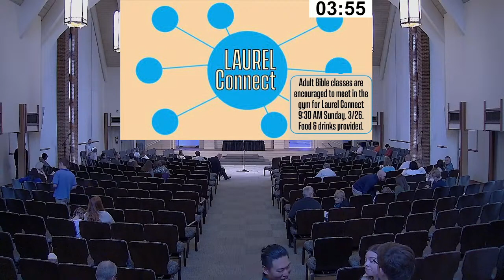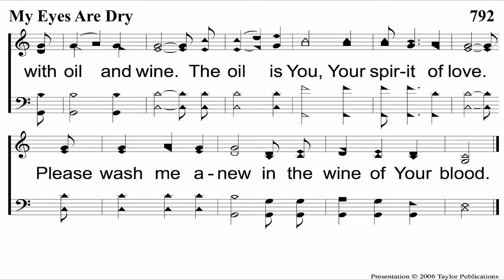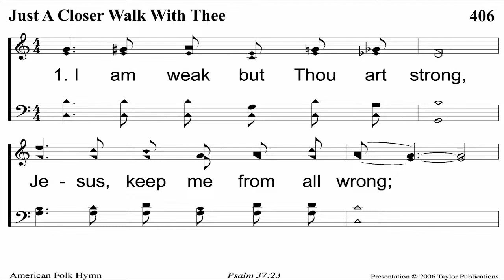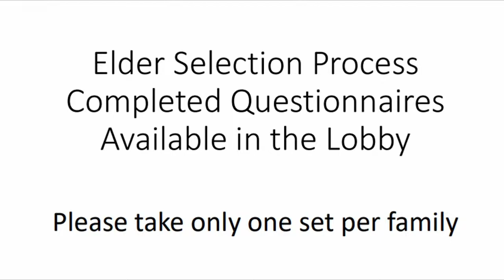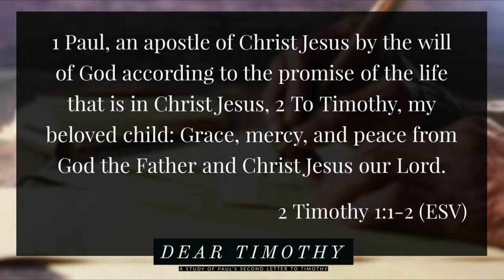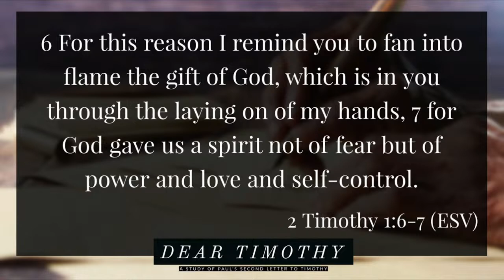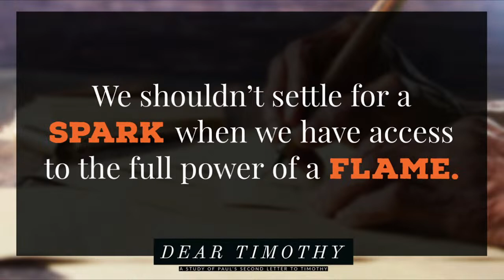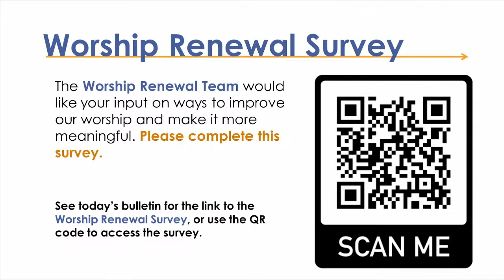Laurel Livestream 3-26-23